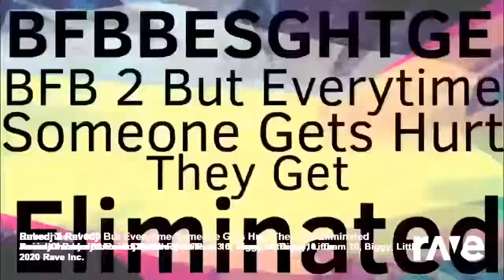Ravedj X Ravedj - Jerriel Chandra & Jerriel Chandra